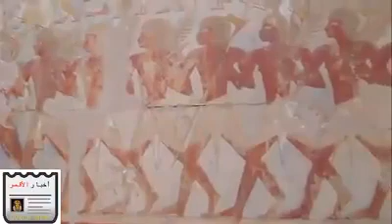الحلقة الأولى من برنامج السياحة_في_الأقصر "اخبار الاقصر"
الحلقة الأولى من برنامج
مع الخبير السياحي الدولي ابو الحجاج العماري ابن

أسرة البرنامج
 محمد فهمي- أسماء خليفة- حسان سعيد- شهد أحمد- اريج كمال- هدير توفيق